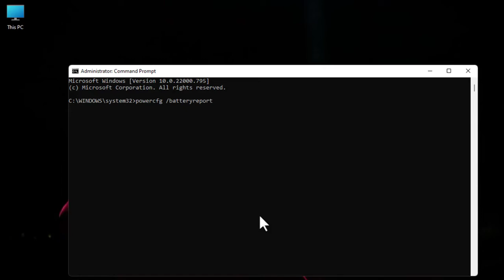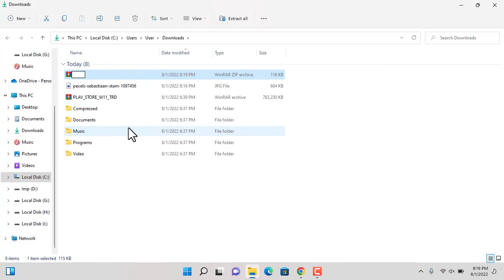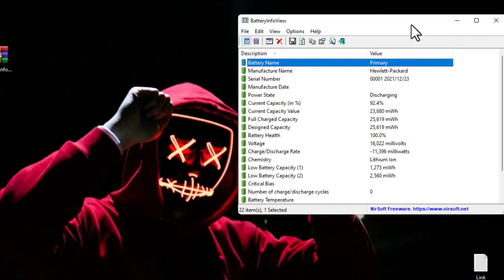How to Check Laptop Battery Health Windows 10/11 | Check Your Laptop's Battery Health using CMD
Check Laptop Battery health, issue & information

Topic Covered:

1. How to check laptop battery health windows 10
2. Check your laptop's battery health using cmd
3. How to check laptop battery health & other detail
4. How to check laptop battery health windows 10
5. Check battery health
6. Laptop battery health
7. Laptop battery health check
8. Check battery health laptop
9. Battery health check laptop
10. Laptop battery check
11. How to check laptop battery health & other detail (easy)
12. How to check battery health of laptop
13. How to check laptop battery health
14. Battery Report windows 10
15. How to check dell laptop battery health
16. How to check hp laptop battery health